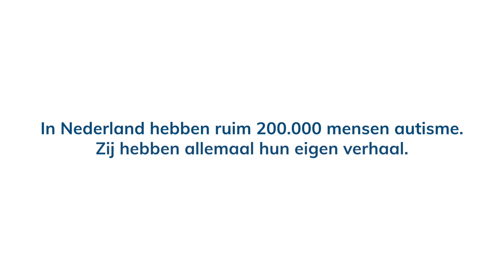Diversiteit binnen het spectrum van autisme: het verhaal van Milana en vader Bojan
In Nederland hebben ruim 200.000 mensen autisme. Zij hebben allemaal hun eigen verhaal.

Dit is het verhaal van Milana (13) die met haar vader Bojan in gesprek gaat over haar autisme. Ze is goed in Nederlands en weet heel veel over geschiedenis.

‘Mensen zien niet zo snel aan je dat je autisme hebt hè?’, zegt Bojan. ‘Nee’, beaamt Milana. ‘En ook als ik het uitleg, snappen nog niet alle mensen dat ik even alleen wil zijn als ik overprikkeld ben.’

’s Avonds in bed sluit ze de mapjes in haar hoofd. ‘Als ik dan met jou praat, kan ik mijn hoofd leeg maken.’

Deze video is onderdeel van de landelijke inzamelingsactie AutiCollect. Help je mee om mensen met autisme een kans te geven? Ga naar en maak jouw digitale collectebus aan.